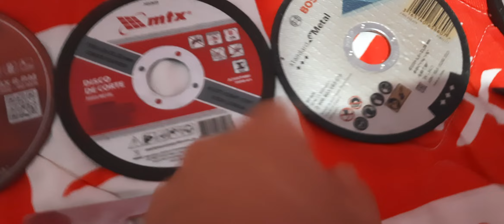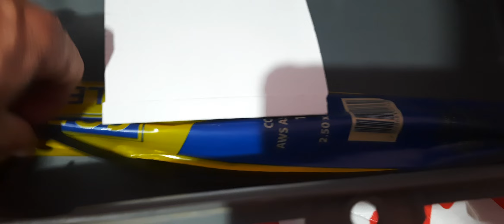Quais os discos uso na minha lixadeira skil s9004 e kit de solda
Meus discos que comprei pra usar na lixadeira ou esmerilhadeira skil s9004 e meus equipamentos de soldagem.